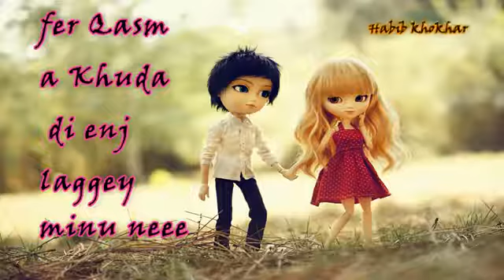Maine jado piyar nal WhatsApp status